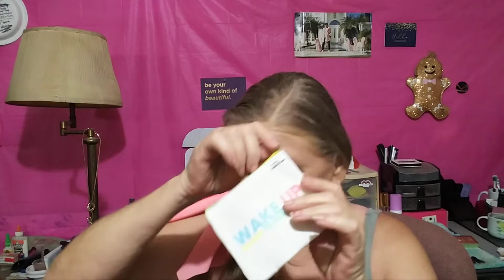Friend Mail & Mail Haul! Barbarasbeautybag 😎 🐐 🐉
Mini Mail Haul from Barbarasbeautybag , Elf cosmetics, and Makeup Eraser! ❤ ✉

Glam Goat
19415 SW 15th Avenue
Newberry, Florida
32669